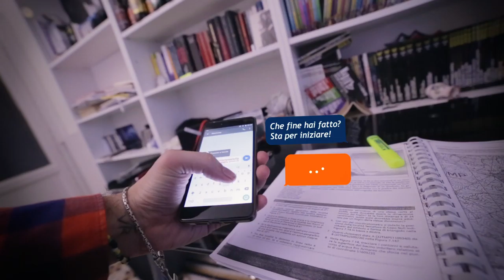NaDir Festival 2016 - Teaser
Un video di Stefano Romano
Musica di Francesco Santagata
Performance di Achille Pignatelli
Arrangiamento di Luca Paolella e Francesco Santagata
Musica eseguita da Francesco Santagata alla chitarra, Luca Paolella al piano, Federico Nisci al basso e con la partecipazione speciale di Caterina Bianco al violino